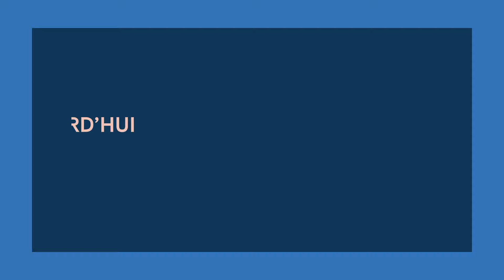Préparez-vous à réussir en ligne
Trouver le nom de domaine  parfait pour votre entreprise peut vous ouvrir les portes d’un monde de croissance et de succès. Avec plus de 19 millions de clients, plus de personnes font confiance à GoDaddy qu’à tout autre fournisseur de domaine. Choisissez votre domaine et commencez dès aujourd’hui.

En tant qu’entreprise qui aide les entrepreneurs du monde entier, GoDaddy vous offre toute l’aide et les outils dont vous avez besoin pour vous développer en ligne.